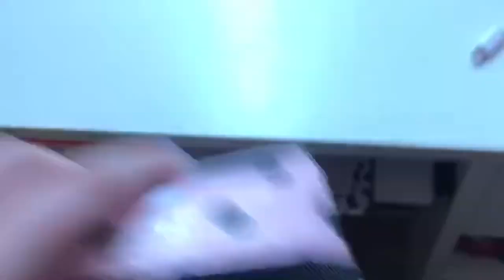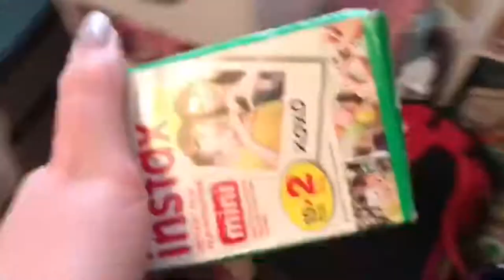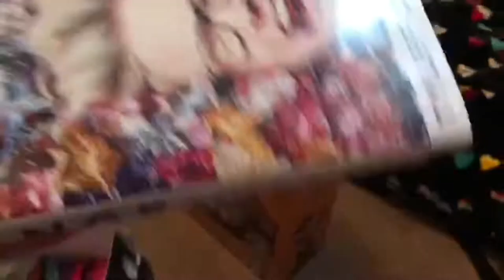AIRPORT ESSENTIALS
Social Medias:
samantha_shallanberger

samantha_shall

sam_shall

Musical.ly
samlovin